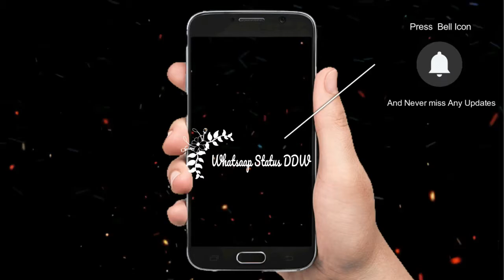Pretty Alia New Tik Tok Musically Videos DDW Pretty Alia new videos Part 2 DDW